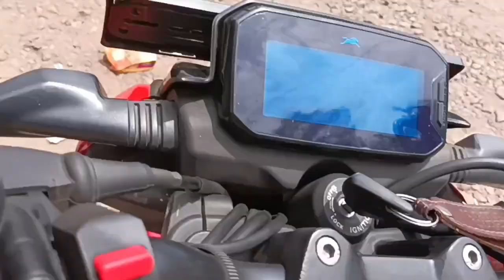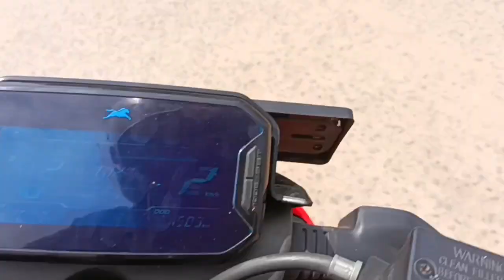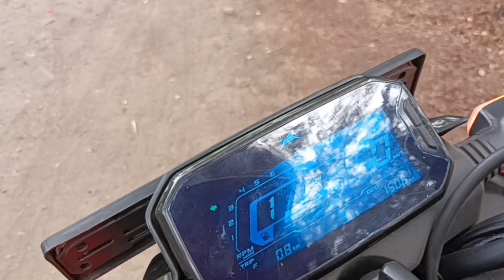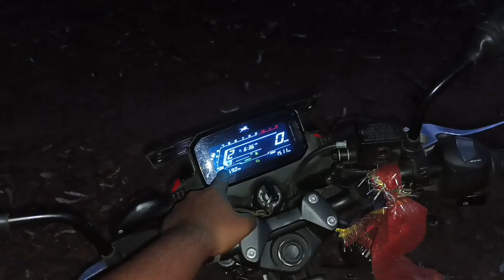TVS raider 125cc DRL modified😍 || TVS Raider 125 MODIFIED || TVS RAIDER 125 Modification 2023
TVS raider 125cc DRL modified

3 Biggest problem TVS Raider 125cc || Raider 125 Biggest problem 2023 || TVS RAIDER 125 More Problem

TVS RAIDER || 5 BIGGEST PROBIEM AND THERE SOLUTION MUST WATCH ||

Tvs Raider 125 2022 Biggest Problems Must Watch Tvs Raider 125 Positives & Negatives B...

tvs raider 125 cc big problem गई
/ नई गाड़ी खराब हो

Mileage Problem & Engine Heating issue in TVS Raider 125!! True Review ~ Must Watch Before

Tvs raider 125 long term ownership review 125
11000 km | Tvs raider VS Pulser NS

Raider 125: All Problems Solved || TVS did good
service

Mileage kyo Nahi de rhi? || TVS RAIDER 125cc || Average vs Mileage || Tvs raider Problems 2023

Tvs Raider 125 Biggest Problems | Buy or Not? | Pros And Cons | Ownership Review

How to Start TVS Raider 125 Without Self!! Watch ✓ Kick Problem Solved

TVS Raider 125 BS6 Big Problems Before You Buy
| Watch This

TVS Raider 125: Build Quality Fairing Quality Expose | कितनी अच्छी है और कितनी बेकार है

Dont Buy TVS Raider 125 Without watching this X PROS AND CONS - Modified Raider 700

3 Biggest problem TVS Raider 125cc || Raider 125 Biggest problem 2023 || TVS RAIDER 125 More Problem

11000 km | Tvs raider VS Pulser NS

service

| Watch This

Tvs Raider 125 BS6 Full Detailed Review | Price All New Features | Mileage | Exhaust Sound | Colors

TVS Raider 125 True Ownership Review: 1 Month &
1600 KM | खरीदने से पहले देख लो, बाद में मत रोना A

TVS Raider 125 best exhaust | TVS Raider 125 modified accessories

Tvs Raider 125 2022 Biggest Problems Must WatchTVS Raider - New 125cc Bike | Review |

 ICN Studio Tvs Raider 125 Positives & Negatives

TVS Raider 125: 520 KM Long Ride Review with Pillion & Luggage | It's very Important to all

Pre Ladakh First Long Ride On Tvs Raider 125 A 900 K.M Rideonfarger Ride T Experience?...

@uk07rider, @jsfilmsindia, @jatt prabhjot, @lifemotoworld, @pro rider 1000, @rollingpistons, @dragger 900,